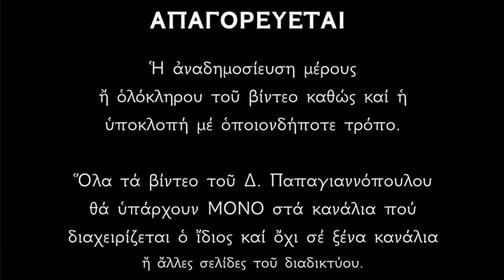🌸 Μεγάλη Παράκληση στην Παναγία την Επτάσπαθη - Κόβει το κακό και φέρνει το θαύμα ΑΜΈΣΩΣ !!!